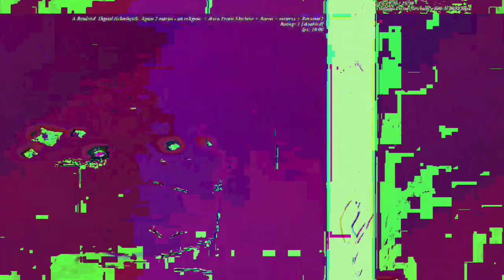[EPILEPSY WARNING] Movie 23 04 26 00h36m34s